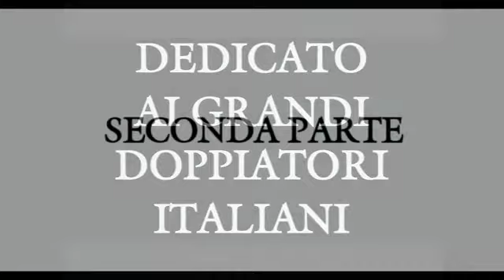UNA VOCE , UN VOLTO. I grandi doppiatori italiani (SECONDA PARTE)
TheApelix idoppiatori Una rassegna dei doppiatori italiani, dagli anni '30 ai giorni nostri. (SECONDA PARTE) 00 - titoli: 00:00
01 - Ferruccio Amendola: 00:19
02 - Maria Pia Di Meo: 00:47
03 - Gianni Musy: 01:21
04 - Sergio Rossi: 01:57
05 - Angiolina Quinterno: 02:22
06 - Germana Calderini: 02:53
07 - Carlo Sabatini: 03:20
08 - Sergio Fiorentini: 03:56
 09  - Renato Mori: 04:23
10 - Bruno Alessandro: 04:57
 11  - Manlio De Angelis: 05:31
12 - Glauco Onorato: 05:59
13 - Luciano De Ambrosis: 06:31
 14 - Pino Colizzi: 07:08
15 - Vittorio Stagni: 07:44
16 - Antonio Colonnello: 08:19
17 - Dario Penne: 08:57
18 - Vittoria Febbi: 09:26
19 - Sandro Iovino: 10:02
20 - Michele Kalamera: 10:41
21 - Eros Pagni: 11:08
22 - Rita Savagnone: 11:42
23 - Adalberto Maria Merli: 12:16
24 - Romano Malaspina: 12:50
 25  - Sergio Di Stefano: 13:23
26 - Melina Martello: 13:58
 27  - Vittorio Di Prima:14:39
28 - Michele Gammino: 15:15
29 - Sonia Scotti: 15:40
 30 - Giancarlo Giannini: 16:12
31 - Carlo Valli: 16:48
32 - Lorenza Biella: 17:23
33 - Claudio Sorrentino: 17:51
34 - Oreste Rizzini: 18:19
35 - Giorgio Lopez: 18:50
36 - Luca Biagini: 19:20
37 - Tonino Accolla: 19:58
38 - Paolo Buglioni: 20:33
39 - Roberto Chevalier: 21:07
40 - Massimo Giuliani: 21:34
41  - Simona Izzo: 22:06
42 - Claudio Capone: 22:49
 43 - Giorgio Locuratolo: 23:21
44 - Alessandro Rossi: 23:57
45 - Stefano De Sando 24:34
46 - Cristina Boraschi: 25:03
47 - Mino Caprio: 25:41